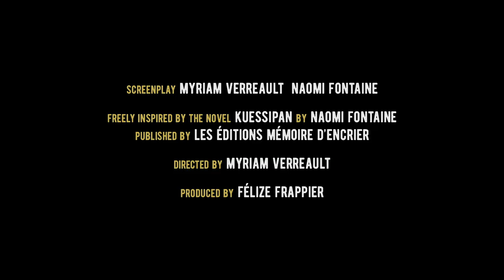KUESSIPAN Trailer | TIFF 2019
Based on Naomi Fontaine’s acclaimed novel, two childhood friends from the same Quebec Innu community begin to realize that they face very different futures, in Myriam Verreault’s bittersweet portrait of the ties that bind people, places, and possibilities.